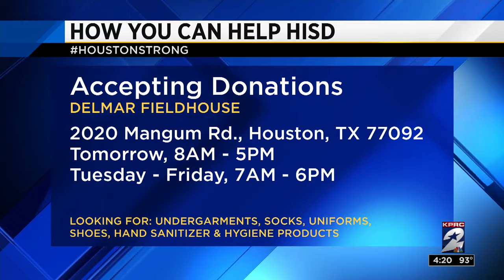HISD collects donations for students, staff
Delmar Fieldhouse turned into a distribution center Friday morning for items to help Houston Independent School District students and staff who lost everything because of Tropical Storm Harvey.